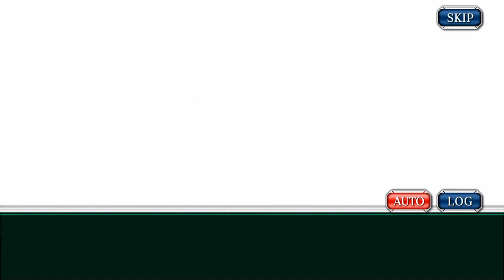SRW X-Ω Possession Granveil Gaddess Zamzeed Cybuster l スパロボxω グランヴェール ガッデス ザムジード (精霊憑依Ver.) 巨大な闇 BGM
From 1/11 to 30/11, the Possession versions of the Granveil, Gaddess & Zamzeed were obtainable. Yan Long's pilot part was updated with voices and during the event missions, the SRW Masou Kishin F version of "Great Darkness" (巨大な闇) will play in the background.

0:00 Possession Gaddess (ラグナロク・サーガ)
0:20 Possession Zamzeed (極意・真和合一)
0:40 Possession Granveil (Super Kazuhiko Inoue Wars)(正伝・火風青雲剣)
2:46 Possession Cybuster (Super Hikaru Midorikawa Wars)(巨大な闇 BGM)
6:53 Unit/Pilot Stats (Possession Gaddess)
8:21 Unit/Pilot Stats + Voiced lines (Possession Zamzeed)
10:06 Unit/Pilot Stats + Voiced lines (Possession Granveil)
11:45 Yan Long VS Elshine Re-Enactment
16:24 Fake Elshine & Possession Granveil Event Re-Enactment
24:19 Possession Zamzeed Event Re-Enactment
31:33 Ricardo Silvera's Death Re-Enactment
33:54 Tytti decides to face Zuboruba alone
37:58 Possession Gaddess Event Re-Enactment

This SRW X-Ω gameplay video was completely recorded (Bluestacks Recorder), played and edited (Camtasia Studios) by me. SRW X-Ω was a free-to-play mobile game for Android/IOS and the video footage was recorded from Bluestacks, an Android Emulator for the PC.